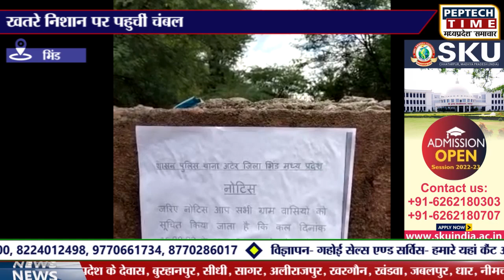खतरे निशान पर पहुचीं चंबल